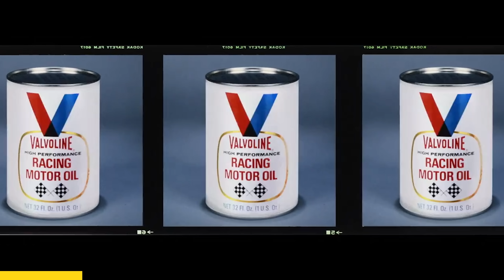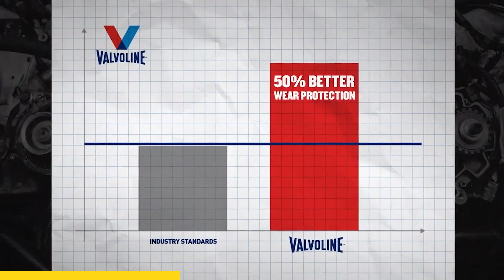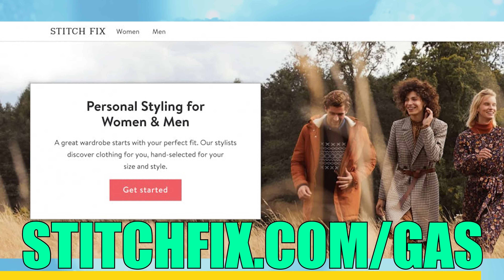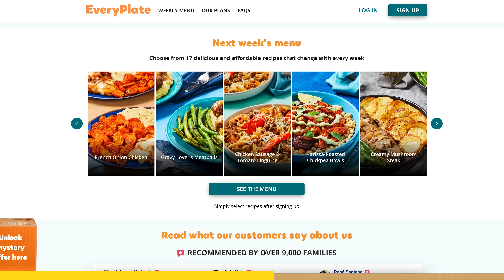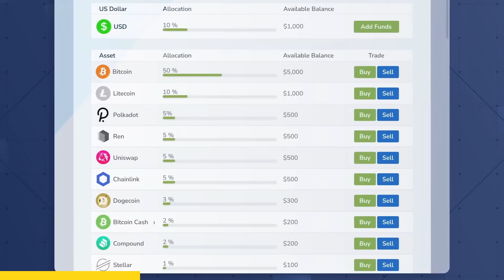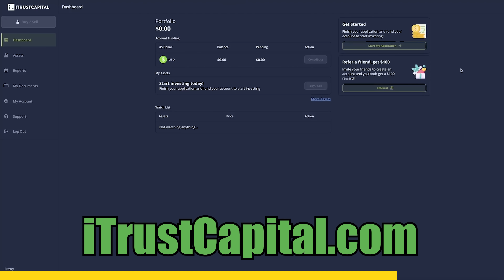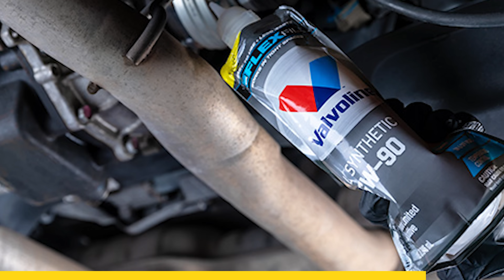Suzuki Turned A Motorcycle Racer Into A Spy - Past Gas #141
You all know the deal by now, everyone here at Donut uses Valvoline, and that's for one reason and one reason only,. Because it's the best frickin' motor oil on the face of this planet! So do yourself a favor and get some Valvoline in your car today!

Thank you Stitch Fix! Stitch Fix Freestyle is your trusted style destination where you can discover and instantly buy curated items based on your style, likes and lifestyle. Get started today by filling out your style quiz

Thanks to iTrust Capital! iTrust Capital allows you to invest in over two dozen of the most popular cryptocurrencies and, unlike the stock market, you can buy and sell twenty-four hours a day. Visit iTrust.Capital/GAS.to start investing today.
Taxes and conditions may apply. Fees apply. Cryptocurrencies are a speculative investment with risk of loss. iTrust Capital, Inc. does not provide legal, investment or tax advice. Consult
with a qualified legal, investment, or tax professional.

EveryPlate helps you skip the tedious trips to the grocery store and delivers everything you need to cook consistently affordable and delicious meals.Get started with EveryPlate for just $1.79 per meal by going to EveryPlate.com and entering code GAS179.

Today on Past Gas, the story of the motorcycle racer turned spy Ernst Degner-- as well as that of a Nazi engineer named Walter Kaaden. Why was Degner leaving East Germany at the height of his fame? How was the Japanese company Suzuki embroiled in his defection? And what secrets did Degner have stuffed in a briefcase that he was carrying with him on that Autumn day in communist Germany? Degner and Walter’s destinies were shaped by larger-than-life forces-- but through a series of choices of their own making, they shaped their futures, and in the process, altered the history of motorcycle racing forever.